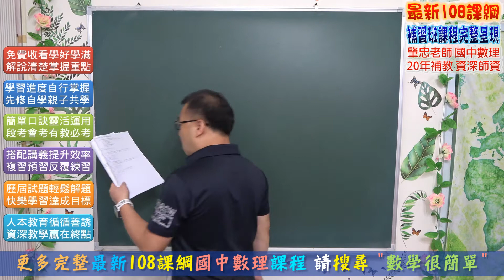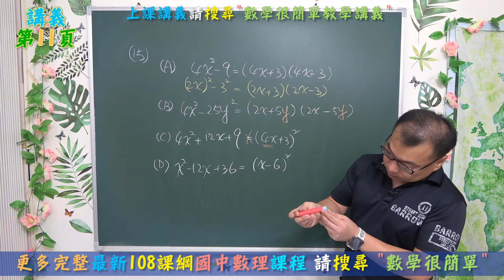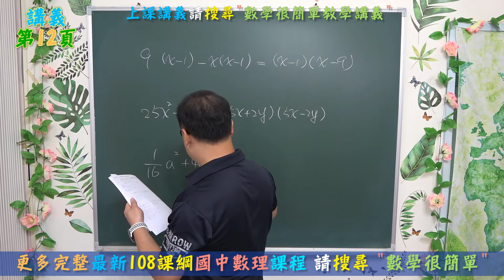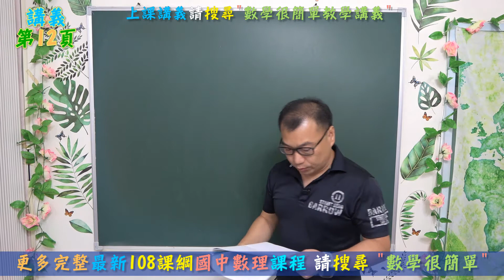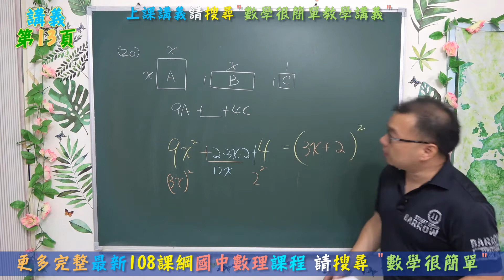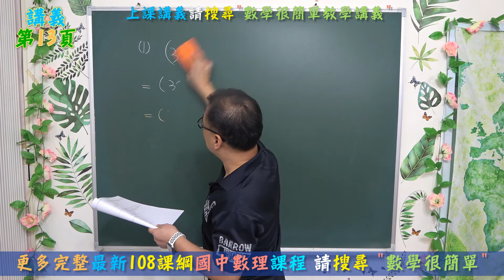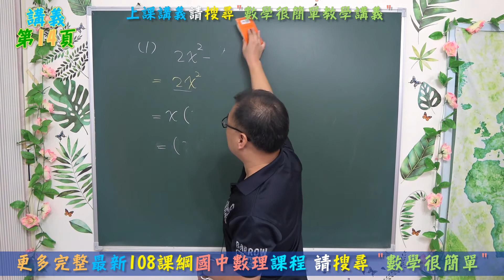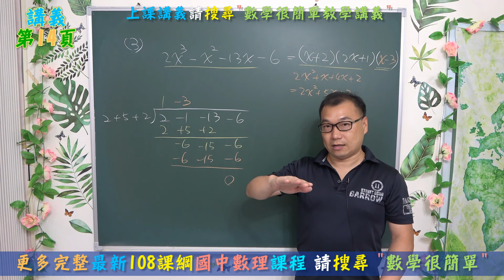🆕最新課綱~八上數學：提公因式與乘法公式作因式分解(5)🆕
⭐各校段考精選
⭐適用現在就讀國二學生